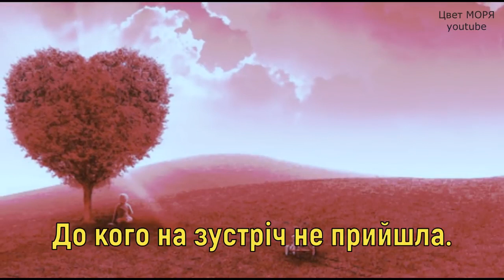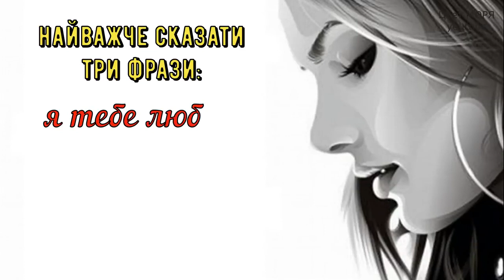З Прощеною неділею!/ Happy Forgiveness Sunday!/ С Прощенным воскресеньем!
Вибач мене...
Попрошу у всіх пробачення,
Кого образити я могла.
Вибачте цієї неділі
Всі ті, кому не допомогла,
Кого випадково образила,
Кому колись збрехала,
Про кого ненавмисно забула,
До кого на зустріч не прийшла.
Я попрошу у всіх пробачення
За все, в чому є вина моя.
І вас у Святу Неділю
Нехай Бог простить, прощу і я.
Найважче сказати три фрази:
Я тебе люблю,
Допоможи мені
та
Вибач!
Forgive me...
I'll apologize to everyone
Who I could have offended.
Forgive me this Sunday
All those whom I have not helped
Whom I have accidentally offended
Whom I once lied
Whom I have inadvertently forgoten about.
Whose  meeting I have not come to.
For every my fault.
May God forgive you on Holy Sunday ,
I will forgive you, too.
There are three phrases which are the most difficult to say:
Help me
and
Forgive me!
Прости меня...
Попрошу у всех прощения,
Кого обидеть я могла.
Простите в это воскресенье
Все те, кому не помогла,
Кого случайно обидела,
Кому когда-то соврала,
О ком нечаянно забыла,
К кому на встречу не пришла.
Я попрошу у всех прощения
За все, в чем есть вина моя.
И вас в Святое Воскресенье
Пусть Бог простит, прощу и я.
Труднее всего сказать три фразы:
Я тебя люблю,
Помоги мне
и
Прости!